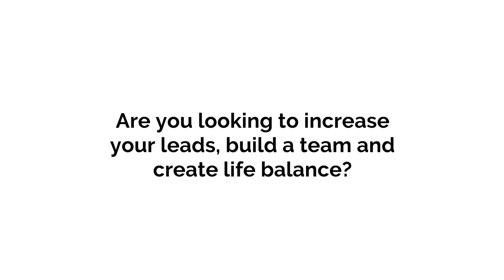Growing Your Business: Brad Evans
Top Loan Officer Brad Evans shares how JJ has helped in grow is mortgage lending business through coaching and mentorship.

Loan Officers: If you are looking to take your business to the next level, please give us a call today at .

CrossCountry Mortgage, Inc. (NMLS3029) is an Equal Opportunity Employer committed to workforce diversity. Qualified applicants will receive consideration without regard to race, religion, color, orientation, gender, age, national origin, veteran status, disability status or marital status. Employment is contingent upon successful completion of a background investigation.